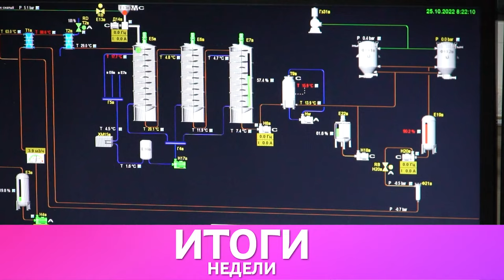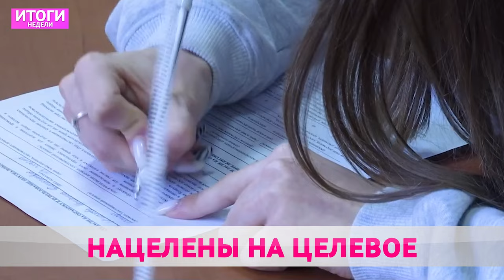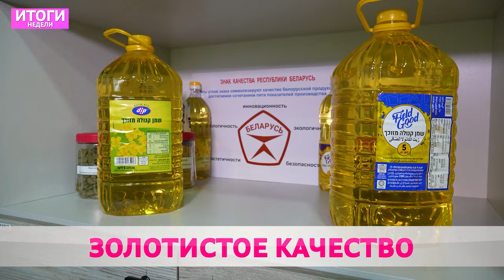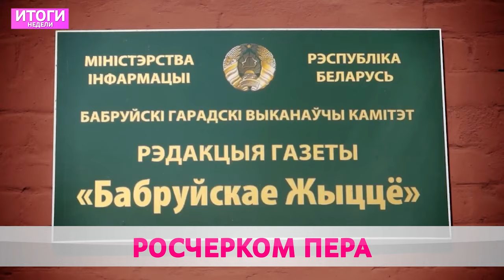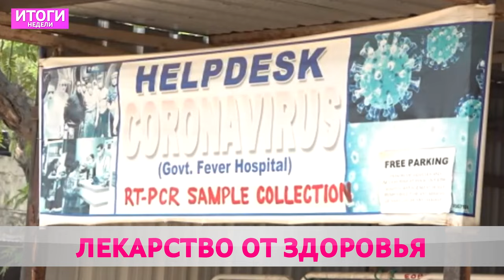ИТОГИ НЕДЕЛИ 05 05 2024